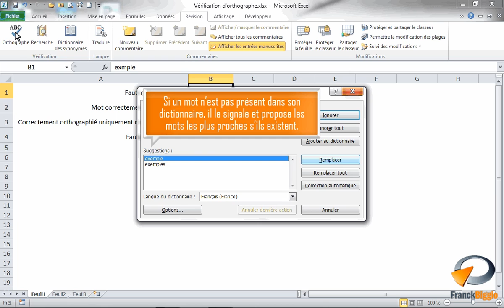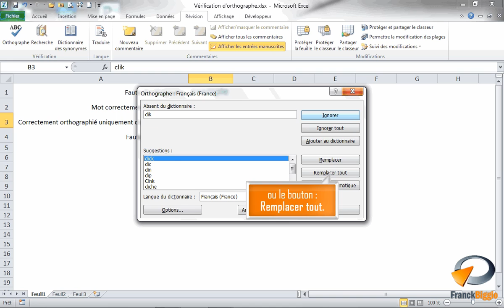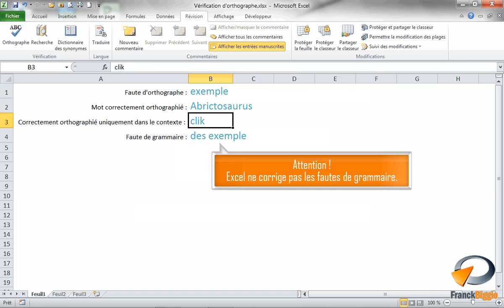Vérifier l'orthographe dans Excel - Formation Excel Marseille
Tutoriel vidéo sur la fonctionnalité d' Excel : Vérifier l'orthographe